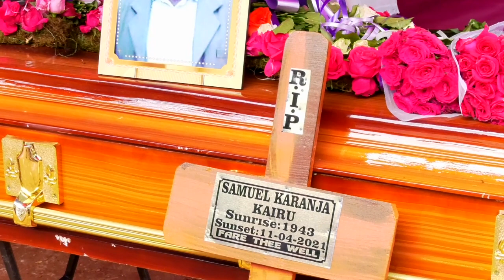FUNERAL OF SAMUEL KARANJA KAIRU AT KIRUNGURU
SAMUEL KARANJA KAIRU AT KIRUNGURU